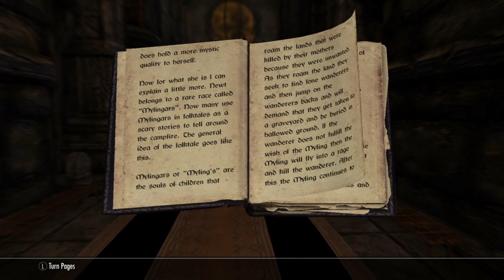Kaupungin Alla Walkthrough Part 2- Fenix Spire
This is second part of my Kaupungin Alla walkthrough where we continue the story arc of the Revenant of the Phoenix Fire and go and check out the new location - Fenix Spire.

Link Below takes you to Part 1 of the walkthrough.

Link below will take you to the mod page.